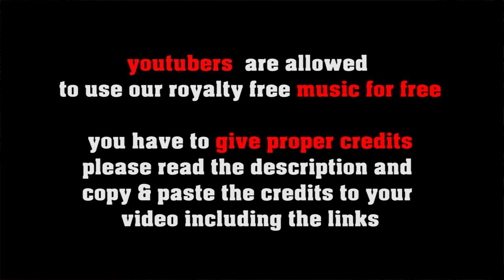Japanese Vintage Orchestral Music (1930 /1940) - free Orchestral Soundtrack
This is a raw scetch of an orchestral track inspired by japanese music from the 1930s to 1940s.

FREE LICENSE (only for youtubers):
BUT you have to give credits in the video description as follows:

copy & paste
JAPANESE VINTAGE ORCHESTRAL MUSIC

1. Choose the music you like best for your clip
2. convert the video to mp3
3. sync the mp3 to your clip
4. upload your video to your channel
5. add song title and the link to the music clip on our Freesoundmusic channel in your description.